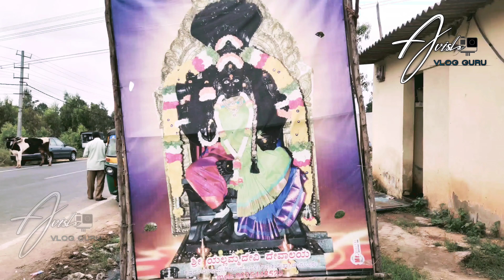ದೆವ್ವ ಬಿಡಿಸುವ ಎಲ್ಲಮ್ಮ ದೇವಿ ದೇವಸ್ಥಾನ ಜಿಗಣಿ Sri Yallamma Devi Temple part 1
ದೆವ್ವ ಬಿಡಿಸುವ ಎಲ್ಲಮ್ಮ ದೇವಿ ದೇವಸ್ಥಾನ ಜಿಗಣಿ Sri Yallamma Devi Temple ghost mysurmonga# cycle gap vlogging dharmasthala 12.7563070, 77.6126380